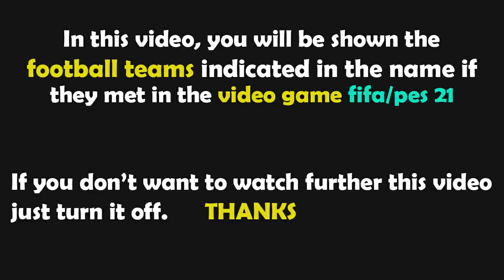PES 2021 Gameplay | Brighton Hove Albion vs Leeds United | 2022/2023